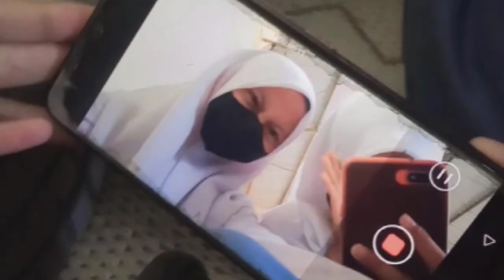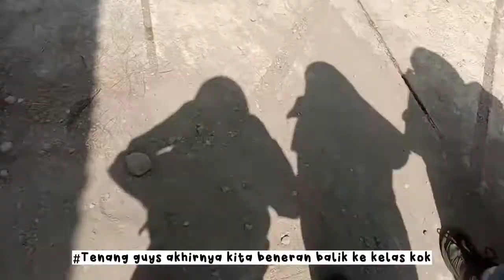School Vlog #2 | Orasi pemilihan ketua osis👏🤔🧍🏻🧍🏻‍♀️🧍🏻‍♂️ 🕵🏻‍♀️